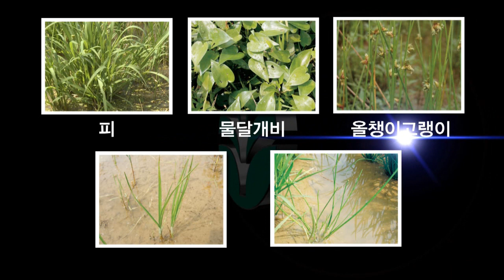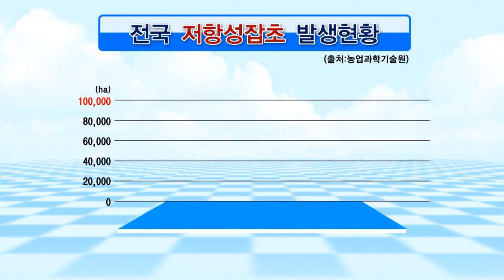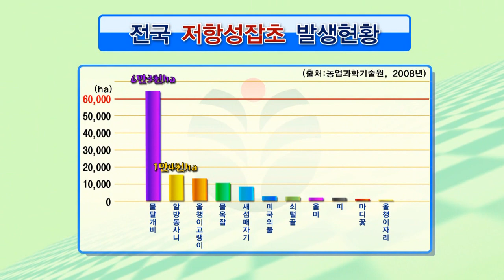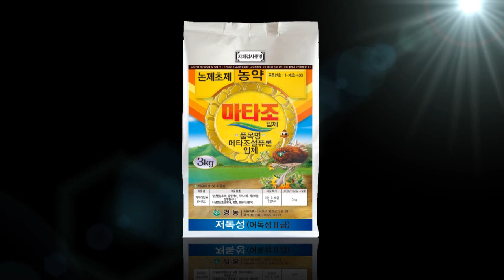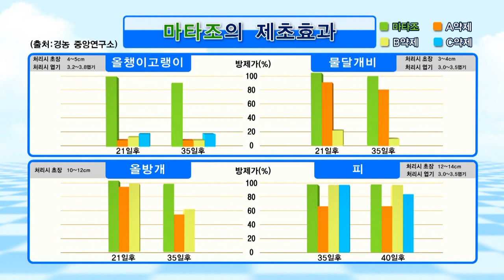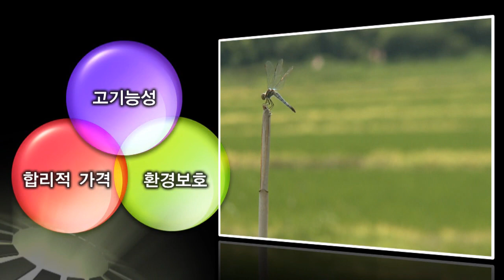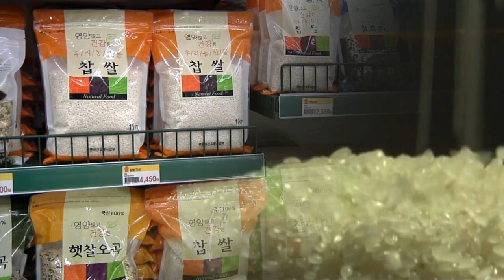저항성 잡초에 직방 마타조 입제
잡초와의 전쟁
저항성 잡초
피, 물달개비, 올챙이고랭이,매자기,올방개
한 방에 해결되는 경농 마타조 입제!!